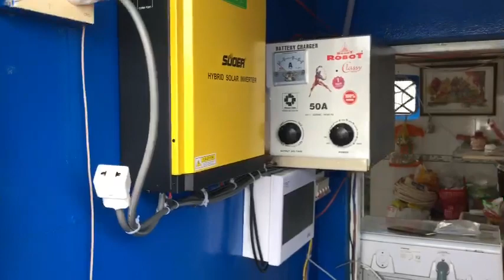HỆ ĐIỆN MẶT TRỜI 5KWP CÓ LƯU TRỮ TRÊN SÀ LAN || ĐIỆN MẶT TRỜI PVN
Hệ Điện Mặt Trời  có lưu trữ cho xà lan
1. Pin canadian 535w
2. Inverter 5kwp
3. Lưu trữ PVN 48-200ah